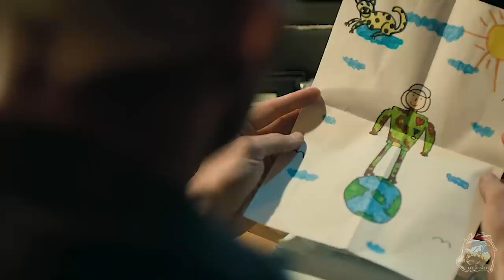World's Deadliest Gangsters Didn't Realize This Man Is Unbeatable, He Is One Man Army